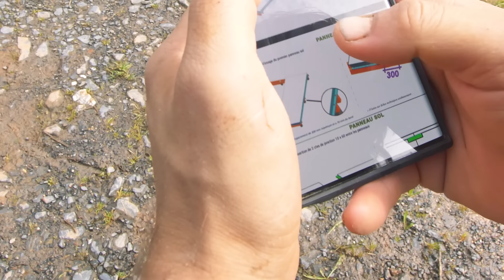Construire 20m² en 3 jours ! 🤯 grâce aux panneaux pré-fabriqués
Extension en kit avec panneaux isolés

Sommaire :

00:00 Dalle en panneaux sandwich isolés
04:50 Comment s'assemblent les murs pré-fabriqués d'un studio en kit ?
12:10 Toiture d'abris de jardin en kit

📒       Liens et sources utilisés pour la vidéo         📒

- Perceuse AEG
- Scie circulaire AEG
- Scie à onglet
- Scie sabre

❓     QUI SUIS-JE ?      ❓

Moi c'est Kevin, informaticien passionné, avec un projet d'autonomie énergétique et alimentaire à long terme, en partant de zéro !

Je vous explique tous les travaux que j'ai réalisés pour construire ma maison et pour l'aménager : des fondations à la construction de nos meubles, en passant par la structure des murs, la toiture, l'isolation, l'électricité, la plomberie, etc.

Vous trouverez aussi des vidéos sur le potager en permaculture, mes installations pour tendre vers l'autonomie énergétique et tout un tas d'autres DIY :)

Pour soutenir mon travail et m'aider à améliorer les vidéos, c'est par

Dans un soucis de transparence, je vous indique donc pour chaque vidéo si il y a un lien avec une ou des marques et de quelle nature. et la liste complète des partenaires depuis le début du projet se trouve

Produits reçus gratuitement ? OUI  en partenariat avec CoverGreen

Réalisation : Kévin
Montage : Salomé